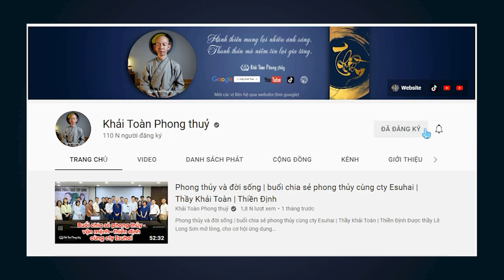Kính lễ quỷ thần | khấn xin nơi ta đến | Thầy Khải Toàn | Phong thủy & Thiền Định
Chúng ta nên khấn xin những nơi mình đến, càng nên khấn khi ngủ lại qua đêm những nơi xa lạ, hành động kính lễ như thế, dù họ không giúp ta, sẽ không hại ta